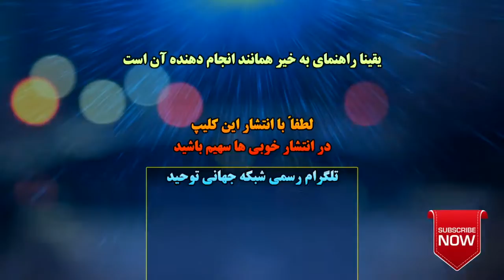هرکس الله تعالی را اطاعت کند در دنیا و آخرت پیروز خواهد شد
آیا انسان فکر می کند بیهوده رها شده است؟

Yahsat
M6
TurkmenÅlem